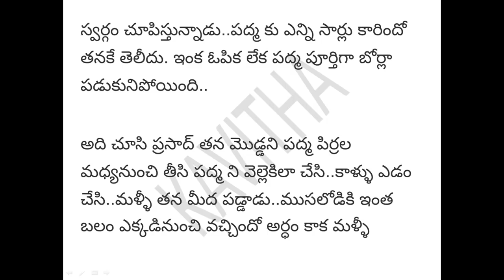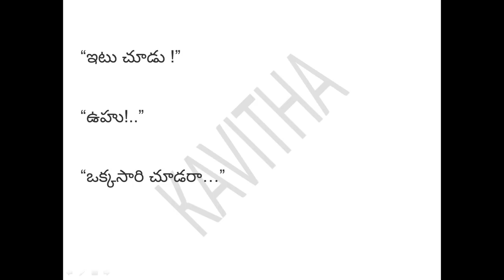Hot enjoy(66)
Hot enjoy